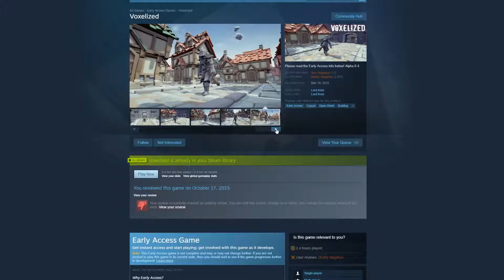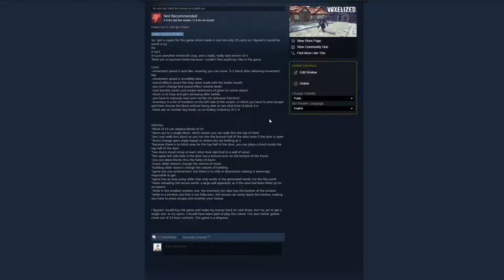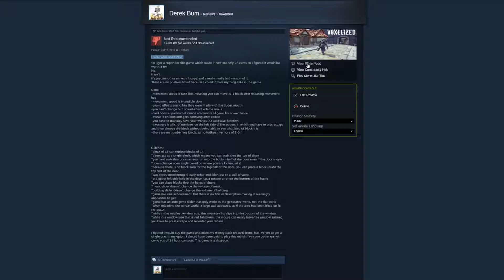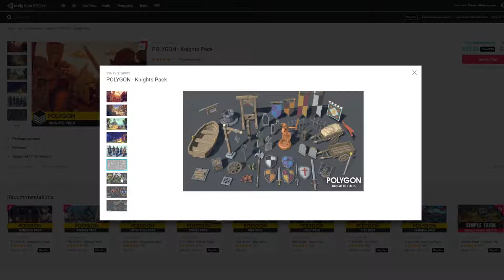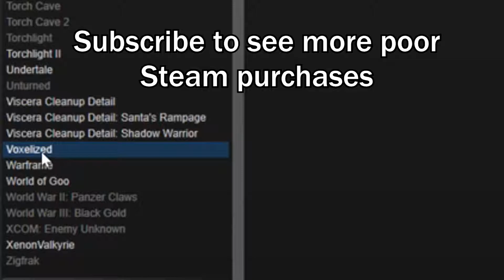Worst Steam Games: Voxelized and the 25 Cent Game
A long time ago I got a coupon for an already cheap game. Which is worse, a buggy Minecraft rip-off, or a plain and simple asset flip? Doesn't really matter, they're both bad and both not worth a dime.

Saw those clips at the end of the video and wondered what they were? They're some of my other videos. You can click on the links here if you want it's no big deal or anything

Do my videos leave such an impression on you that you just must see what else I'm about? Probably not! I doubt anybody will even read this! What does it mean? absolutely nothing beyond the fact that you are a cool person who reads things.